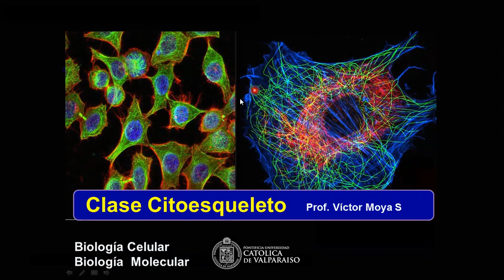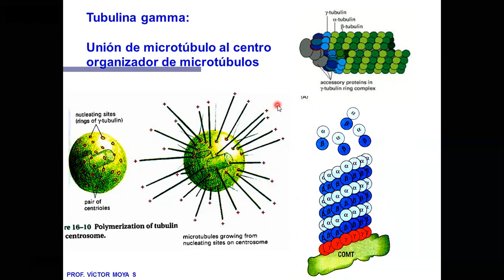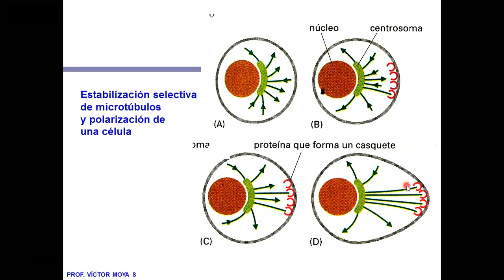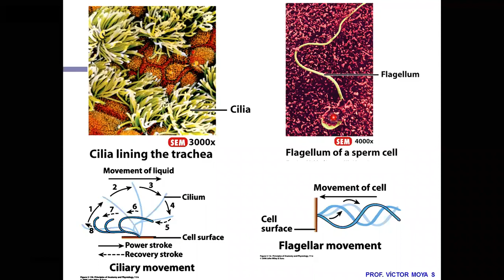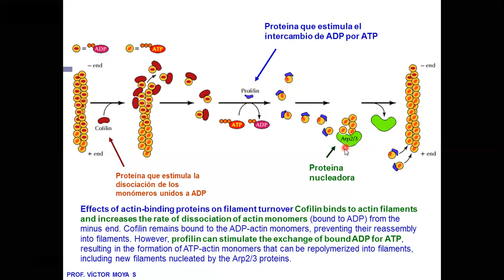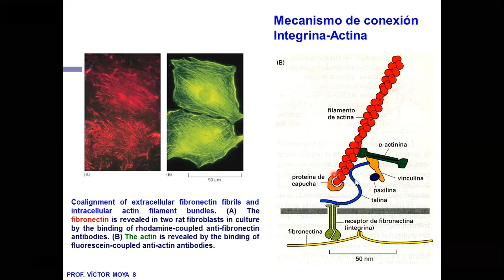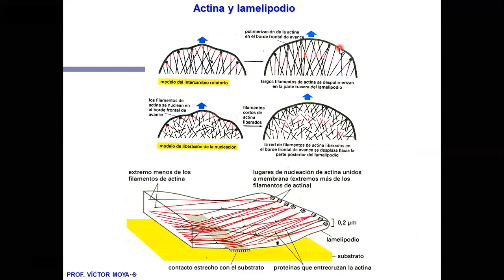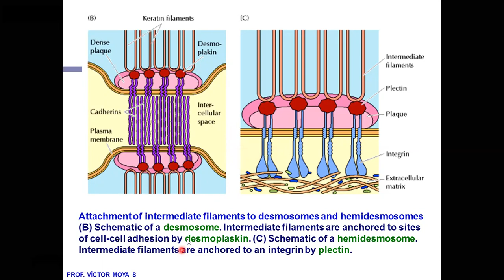Clase Citoesqueleto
Este vídeo muestra y explica los componentes del cito-esqueleto y cual es su función.